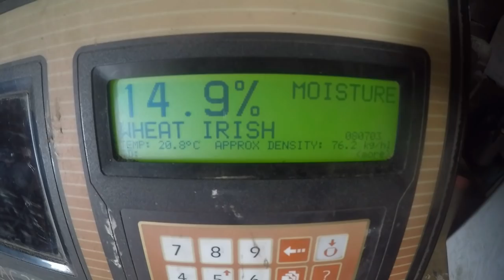Drawing Grain - Harvest 2018 - GoPro HD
Drawing Wheat Barley and oats with the 6930 premium and the 7920. Using 14 ton kane trailers here. Had a great summer so not all of the grain had to be dried if it was in and around 14 to 16% moisture.

Filmed with a GoPro Hero 4 Silver